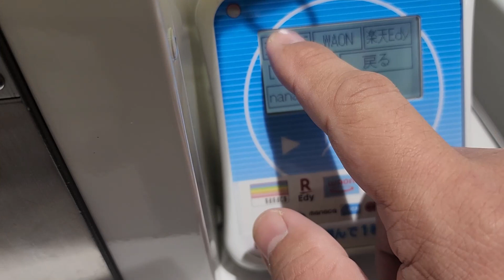日本SHARP 洗衣機操作 使用交通卡付款